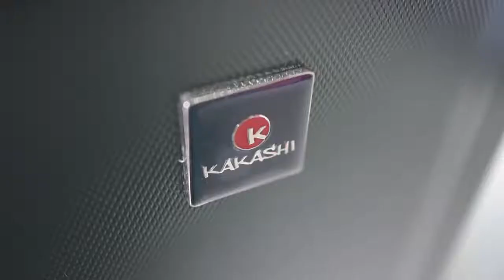KAKASHI YT59 - Vững phong độ, chắc thành công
🔹 Chất liệu 100% PC & ABS, bề mặt nhám hạn chế trầy xước
🔹 Khóa TSA tiêu chuẩn quốc tế, bảo vệ an toàn hành lý
🔹 Cần kéo 100% hợp kim nhôm chống gỉ, chắc chắn
🔹 8 Bánh xe xoay 360 độ, di chuyển êm ái và dễ dàng